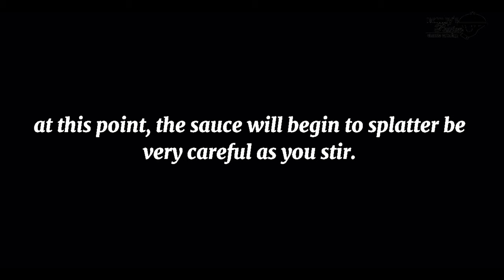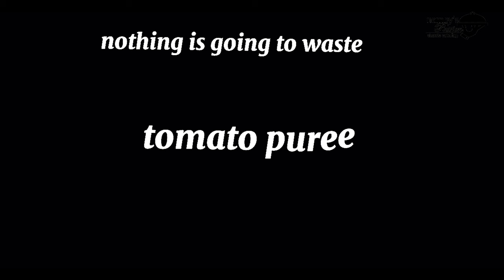How to make tomato paste at home |with a bonus of tomato purée and juices | Namibia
Welcome to Namby’s Passion channel.

Tomato paste is basically concentrated tomatoes.
Tomatoes that have been slowly cooked down, (strained the skin and seeds) until it becomes super dense and paste like.
Tomato paste can be used to intensify flavour over time in slow/quick cooked recipes.

Seeds and skins strained out can be turned into a great tomato purée. Also, reserve all tomato juices/water and add to your stews and sauces.
Nothing goes to waste!

Ingredients:
-2kg of fresh and ripe tomatoes
-2 large red peppers

Thank you and Follow your passion!!